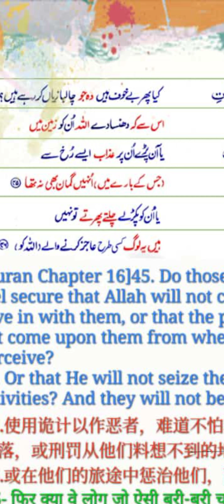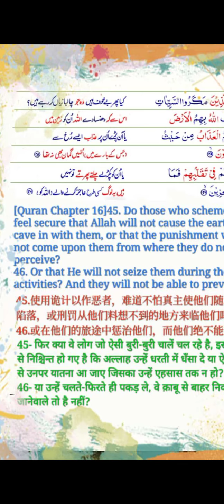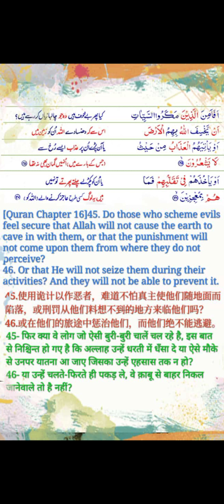Wrath of Allah